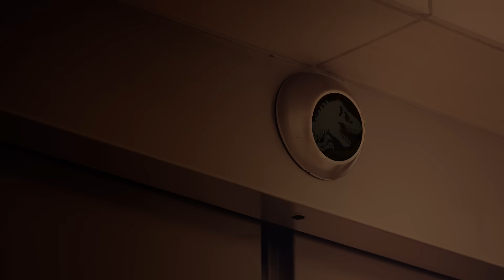¿Cuál es la mejor batalla de dinosaurios? | The Amber Society | Jurassic World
The Amber Society —  los mayores fanáticos de Jurassic World del mundo —  nos presentan los clips de algunos de sus momentos favoritos de Jurassic. ¿Tus clips favoritos ganarán cada categoría?